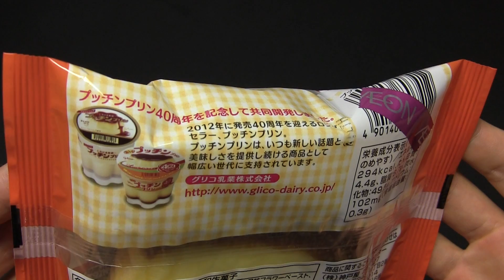神戸屋 プッチンプリン蒸しパン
神戸屋の「プッチンプリン蒸しパン」です。プッチンプリン40周年を記念した共同開発商品。